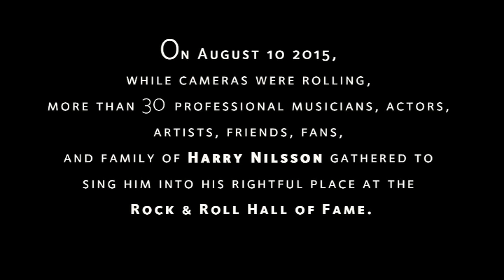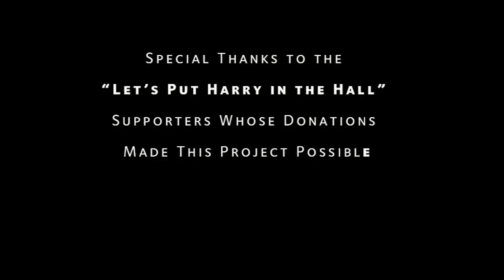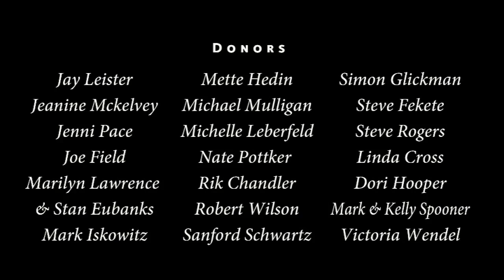Let's Put Harry in the Hall L A Recording Session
How beloved and admired is Harry Nilsson today?

Just ask any of the 30+ musicians, actors, artists, friends and family who gathered to sing him into the Rock & Roll Hall of Fame on August 10th 2015.

Among those who participated are legendary songstress Evie Sands, the dynamic Syd Straw, Translator front-man Steve Barton, singer-songwriters Rob Laufer and Milo Binder, Beach Boys lyricist Stephen Kalinich, Balancing Act guitarist Willie Aron, ex-Thelonius Monster leader Bob Forrest, Brian Wilson band member Probyn Gregory, and Harry's eldest son Zak Nilsson.

What results is a moving tribute to one of the most influential musicians of the 20th century.

Put Harry in the Hall!